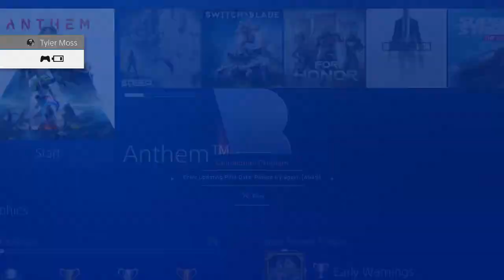ANOTHER OLD VIDEO!! || Anthem [PS4]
Any Anthem video you see me upload right now are old. They was all recorded last year.